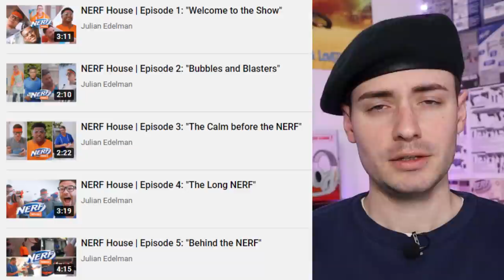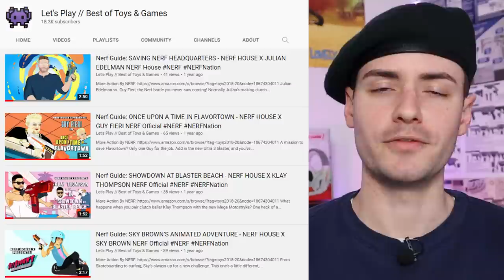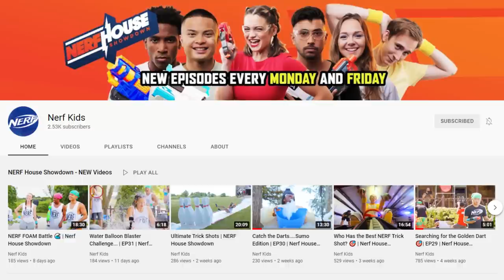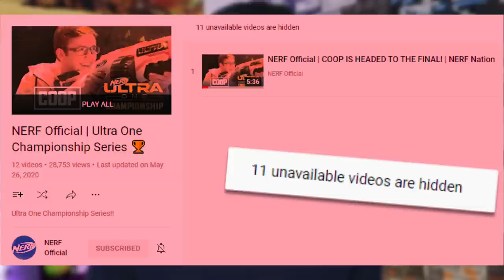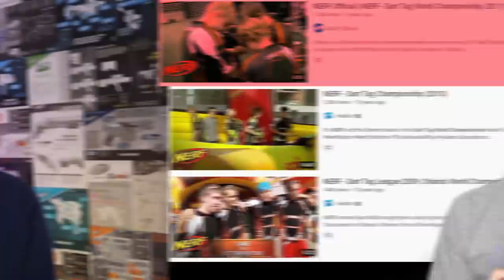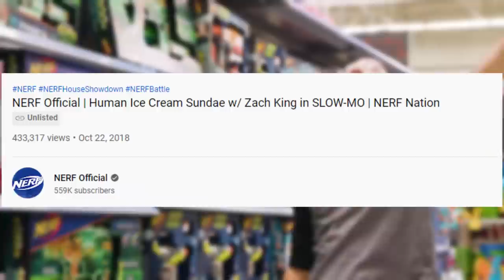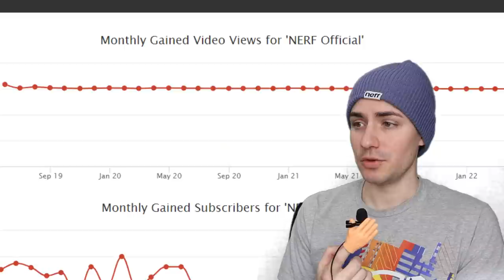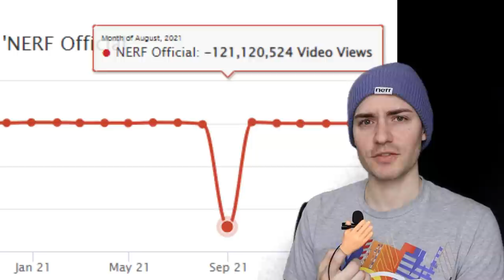Official Nerf Videos are Disappearing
I decided to check on a couple videos from Nerf recently only to find they were missing. After further investigation I discovered a lot more was missing and I can't help but wonder why the Nerf Official youtube channel removed so many of their videos.

Beret patches from FoamBlast!
Beret stickers from Out of Darts!

00:00 - Introduction
01:00 - Nerf Houses
03:31 - Nerf Ultra One Championship
05:14 - Dart Tag League Championships
07:32 - Nerf Nation Show w/ Zach King
09:47 - Others & Socialblade Analytics
13:10 - Closing